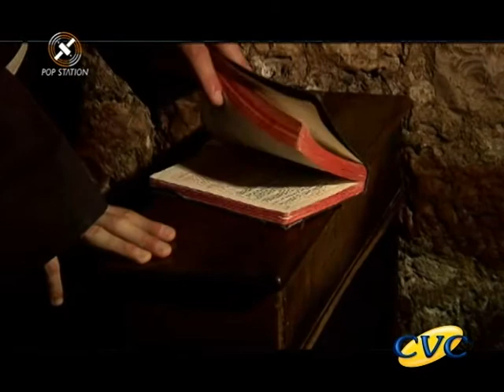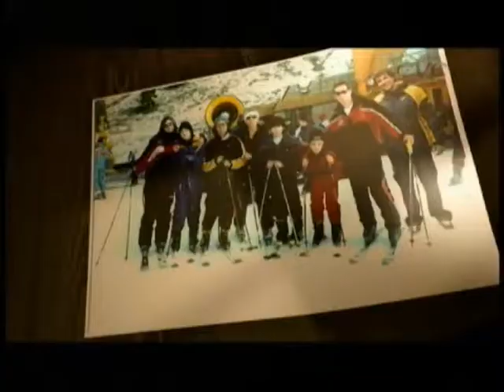Pop Station Band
Itália / Assis Parte 1